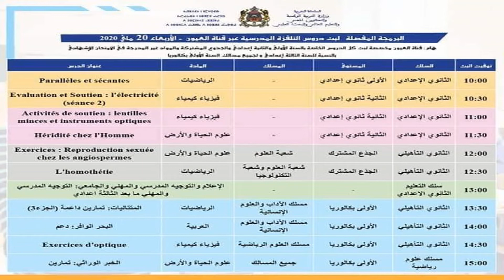برمجة بث دروس التلفزة المدرسية عبر القنوات المغربية ليوم الأربعاء 20 ماي 2020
قناة الامازيغية
قناة العيون
قناة الثقافية
برمجة التدريس عن بعد
التدريس عن بعد
كورونا فيروس
كوفيد 19
Programme TV
Apprendre à distance
Corona virus
Covid 19